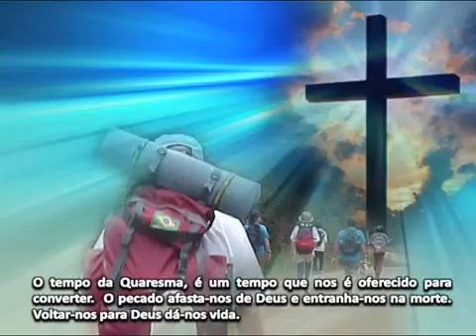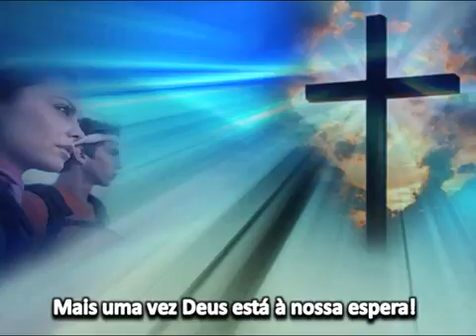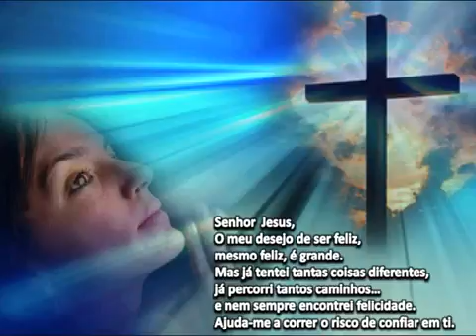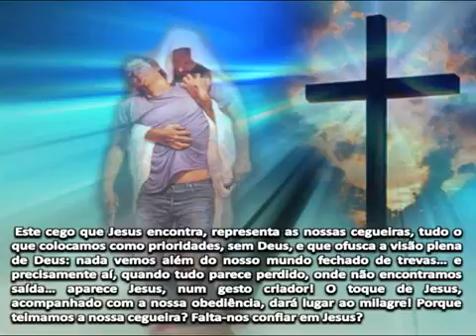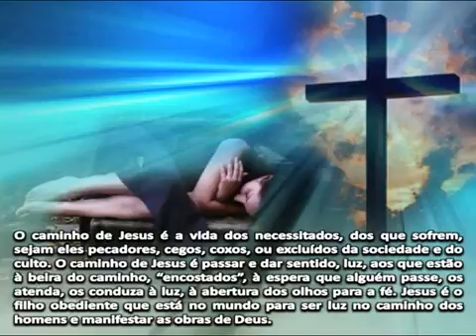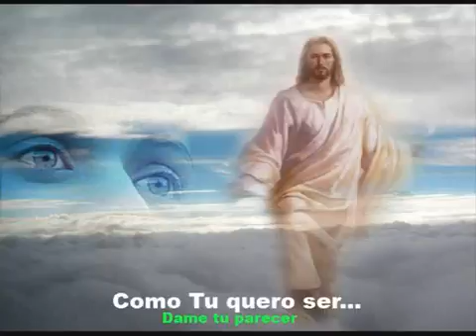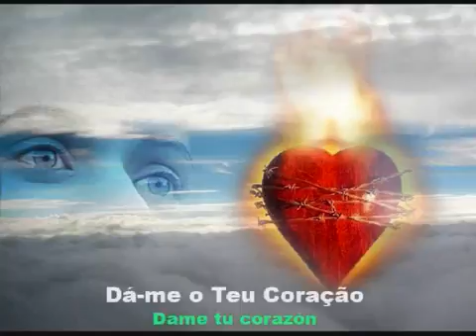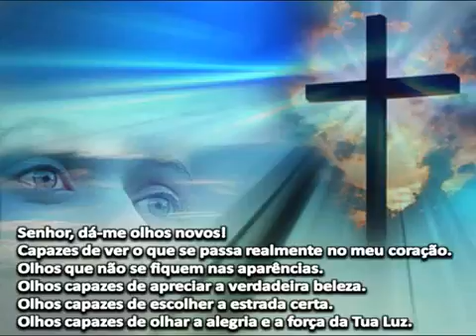IV DOMINGO da Quaresma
Nota: Neste IV domingo da Quaresma optei pelo evangelho facultativo do cego de nascença.

Jesus apresenta-se como “a luz do mundo”; a sua missão é libertar os homens das trevas do egoísmo, do orgulho e da auto-suficiência. Aderir à proposta de Jesus é enveredar por um caminho de liberdade e de realização que conduz à vida plena. Da acção de Jesus nasce, assim, o Homem Novo – isto é, o Homem elevado às suas máximas potencialidades pela comunicação do Espírito de Jesus.